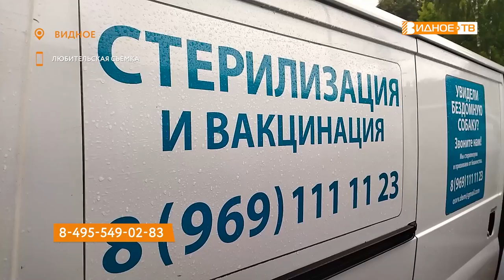СОБАКА БЫВАЕТ КУСАЧЕЙ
Обычная поездка на штрафстоянку за машиной обернулась для видновчанки Алены Немтырёвой большими неприятностями. На девушку, которая находится в положении, напала бродячая собака и прокусила ногу. Наша съемочная группа попыталась разобраться в произошедшем.